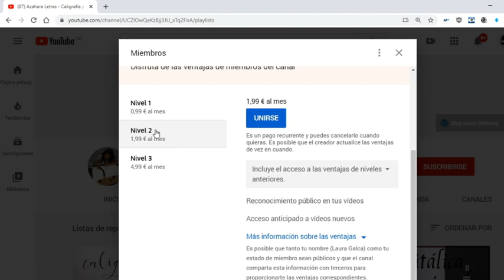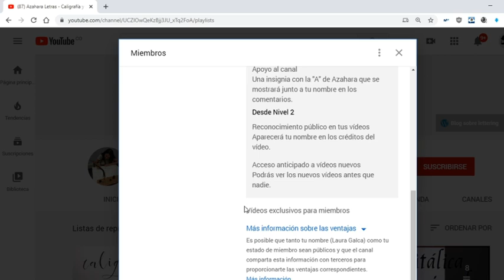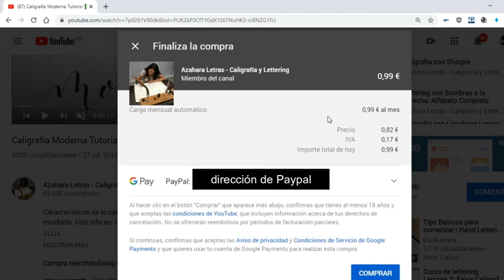NOVEDADES EN EL CANAL: MIEMBROS EXCLUSIVOS!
En este vídeo os enseño la nueva función del canal, la de miembros exclusivos. IMPORTANTE: EL CANAL SEGUIRÁ SIENDO GRATUITO, simplemente podréis acceder a distintos niveles de pago para apoyar al canal y que pueda seguir subiendo vídeos. A cambio, recibiréis distintas recompensas, como insignias de fidelización, reconocimiento público en los vídeos, vídeos exclusivos y demás. Con vuestro apoyo, el canal seguirá funcionando y mejorando. Muchas gracias a todos